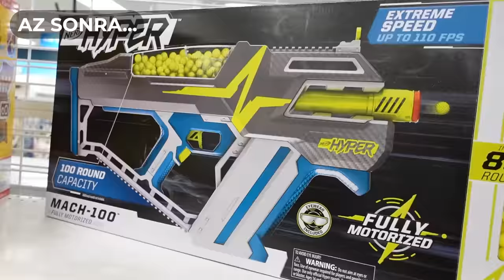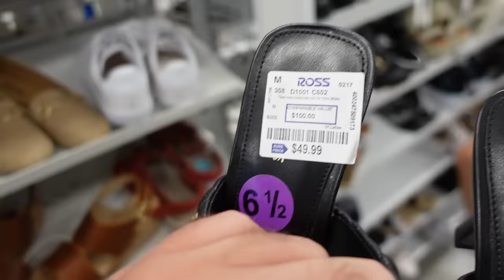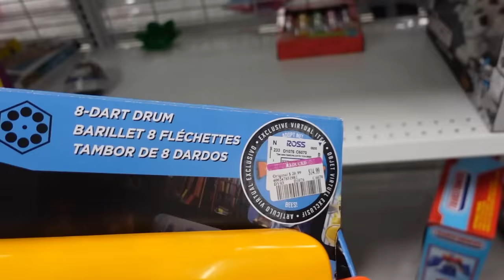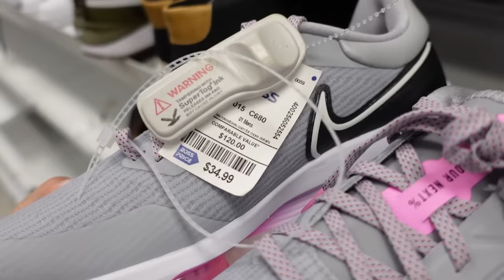Fiyatlara İnanamayacaksınız! Amerika'nın En Ucuz Kıyafet Mağazasını Gezdik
Herkese merhaba,

Bu bölümde Amerika'nın en ucuz kıyafet mağazalarında Ross'u gezdik, Türkiye'de çok phalaı diye bildiğimiz bazı ürünler burada gerçten inanılmaz fiyatlara satılıyor.

Sizin en şaşırdığınız fiyat hangisi?